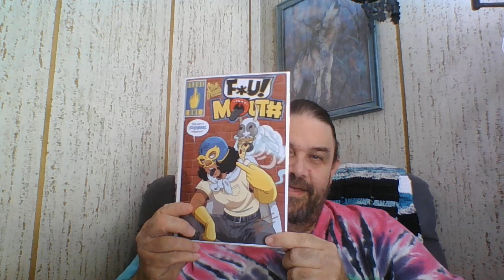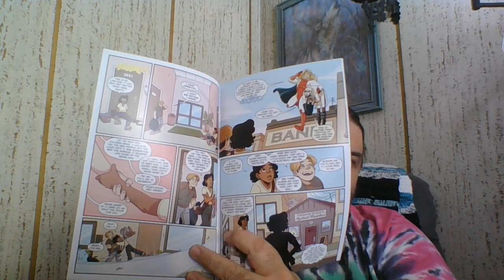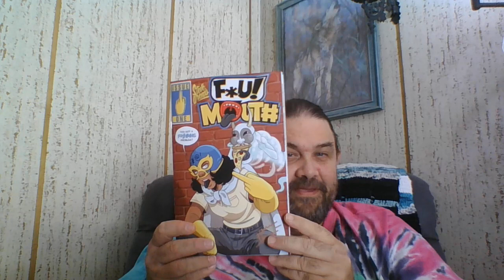Unpacking Foul Mouth comic book from Steve Urena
Unpacking this episode is from a Kickstarter from Steve Urena comic book Foul Mouth.

Please give us a thumbs up, subscribe, rate, review, tell a friend, send questions and comments to and you can follow Under the Cowl of MS podcast wherever you listen to your podcasts.